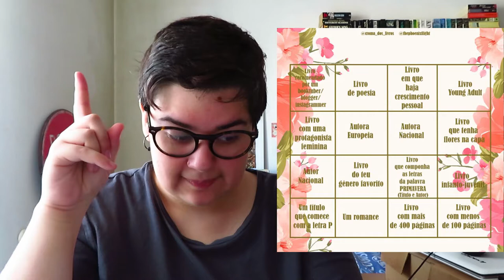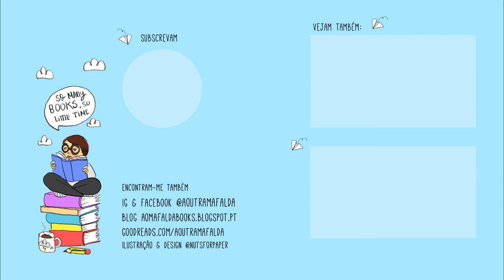O que li durante Edição Primavera Maratona Estações Literárias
- The Boy, the mole, the fox and the horse de Charlie Mackery
- Scott Pilgrim Vol. 6 Finest Hour de Brian Lee O'Malley
- The Pale Dreamer de Samantha Shannon
- Under Currents de Nora Roberts
- Unfinished Tales de Tolkien
- Todos os fogos o fogo de Julio Cortazar